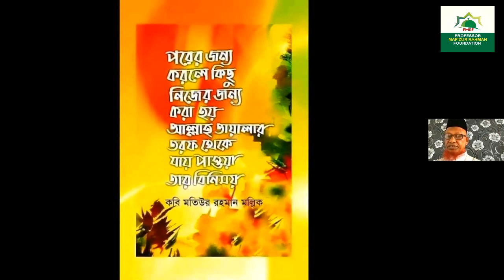ইসলামী আন্দোলন করার জন্যে সংগঠনের গুরুত্ব। অধ্যাপক মফিজুর রহমান।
বাংলাদেশ ইসলামী ছাত্রশিবিরের উদ্যোগে এসএসসি/দাখিল/সমমান পাসকৃত কৃতি - মেধাবী শিক্ষার্থীদের উদ্দেশ্যে আলোচনা পেশ করছেন  অধ্যাপক মফিজুর রহমান।